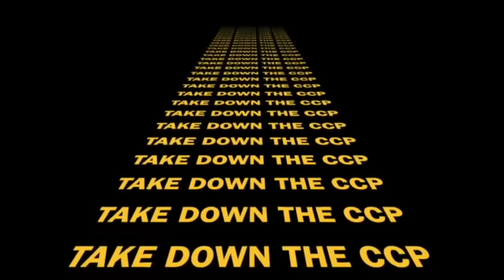Take Down the CCP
凯旋归来七哥